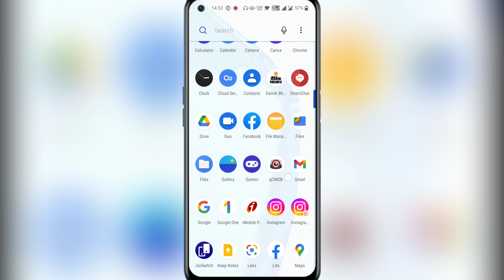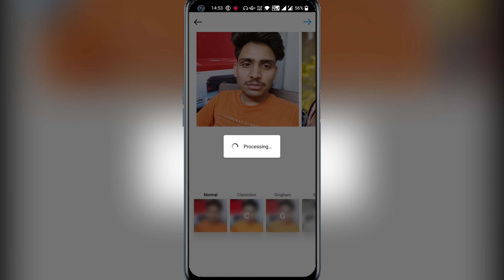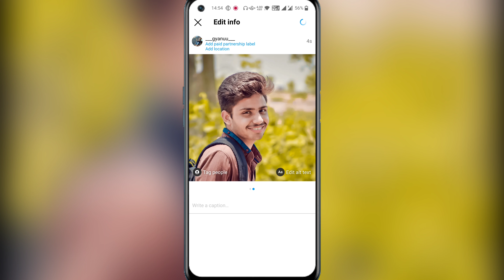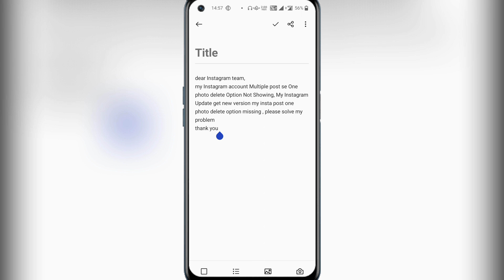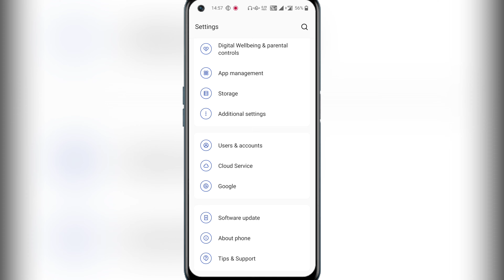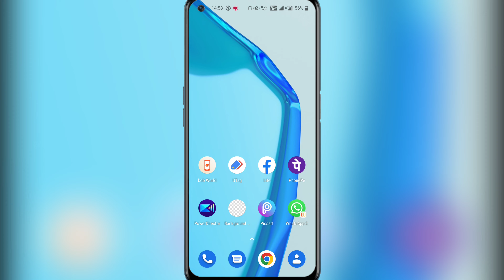How to Delete Single Instagram Picture from a Post ||multiple post a photo delete Option not showing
:-Aaj Ki Video Me Aapko Me btane vala hu ki Instagram Multiple Post se Ik photo delete kaise karen:-